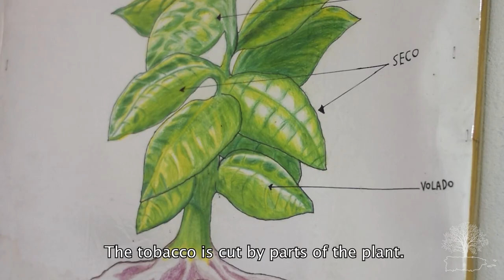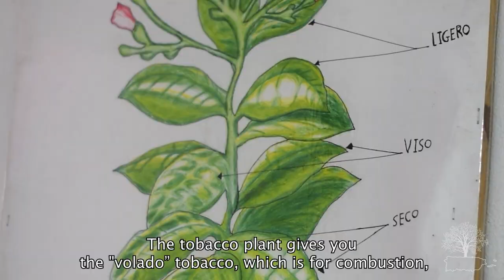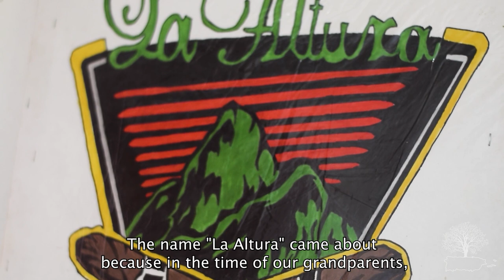Tabaco La Altura: de la semilla al humo - Juan Irrizary (Artesanos de Puerto Rico, Episodio 29)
Conoce al artesano y agricultor Juan Irizarry, de Lares, Puerto Rico. En este video verás su proceso de confección de cigarro artesanal. ¿Quieres contactarle y comprarle directamente? ¿Ver más artesanos? ¿Deseas aportar a nuestra misión de documentar 100 artesanos boricuas? Visita nuestr sitio web oficial:

***Todos los derechos de autor por Obras del País. Agredeceremos compartan el enlace (link) de nuestros videos. Por favor no descargarlos o publicarlos que no sea de otra manera mas que compartiendo el enlace. Para utilizar nuestros documentales directamente (que no sea a través de enlace/link), comuníquese con nosotros. Para uso comercial. ofrecemos licenciamiento bajo acuerdos.***

Many risks and dangers are associated with tobacco and cigar use.

Tobacco, from seed to smoke
and sign up to receive our documentaries by email as soon as they are published.

**All copyrights are reserved by Obras del País. For educational (non-commercial) use of our material, sharing the links to our videos is permitted. Downloading or reposting the videos in any other way is strictly prohibited. For commercial use, prior authorization is required, as we offer licensing.**